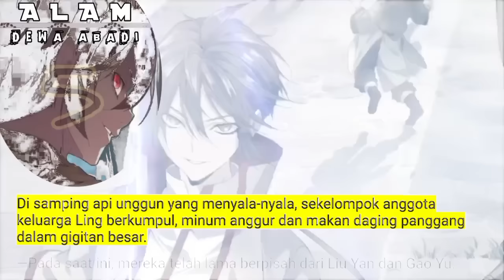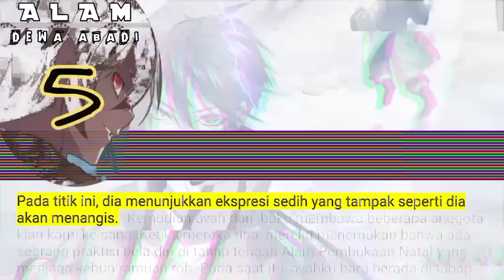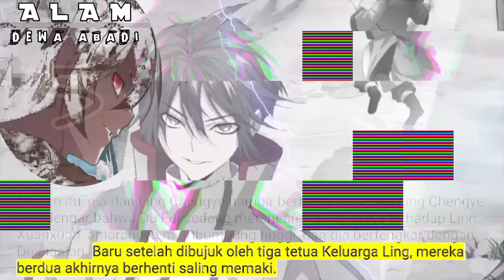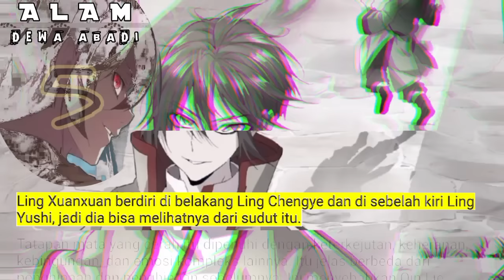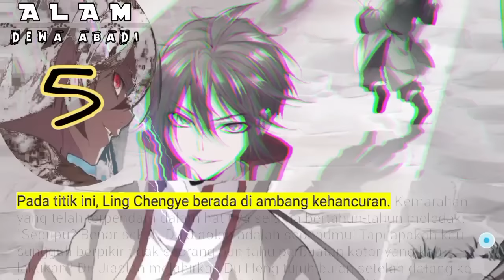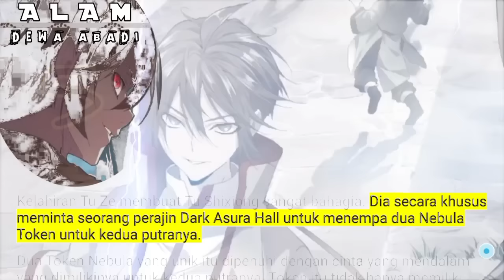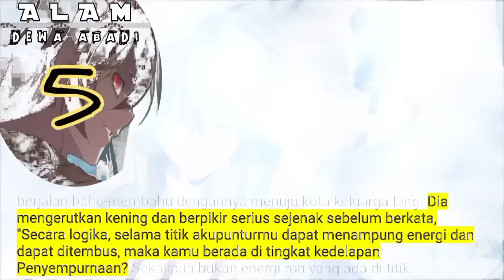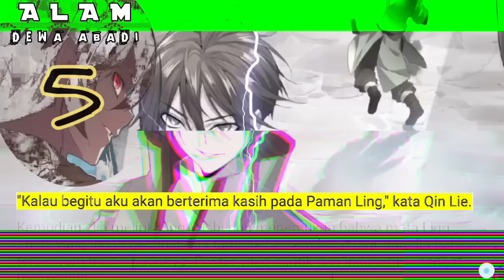Alam Dewa Abadi season 5